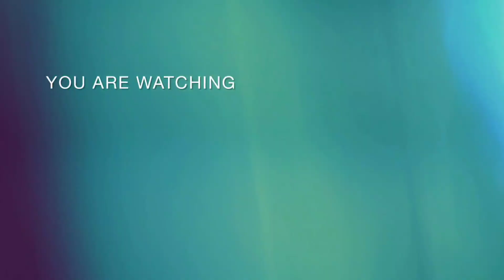please subscribe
भारत के शीर्ष 10 अद्भुत द्वीप by Jai mahakal

OUTLINE:

1.Introduction to Indian Islands

2.Andaman and Nicobar Islands

3.Lakshadweep Islands

4.Maharashtra Islands

5.Kerala Islands

6.West Bengal and Tamil Nadu Islands

7.Goa Islands

8.Gujarat, Odisha, and Andhra Pradesh Islands

9.River Islands in India

10.Promoting Local Tourism

11.Conclusion